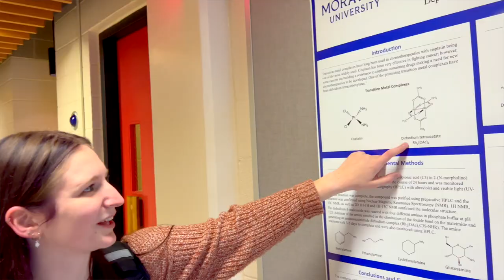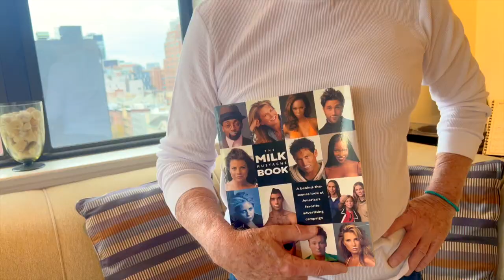Love Letters to Moravian University (Trailer)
A compelling short film series highlighting powerful moments from the stories of students, alumni, and faculty members as they describe their special experiences from our Bethlehem campus, meaningful connections, and successes found along the way.